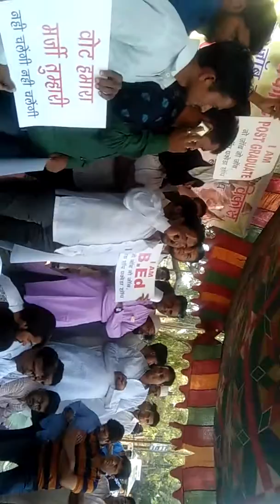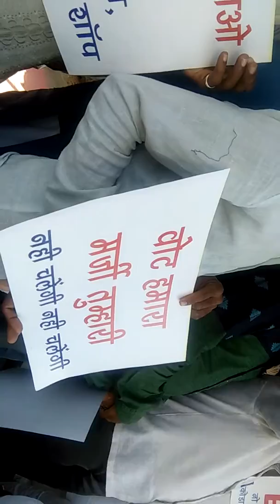P.M Pakoda Movement in Abdul Azeem Inqlab